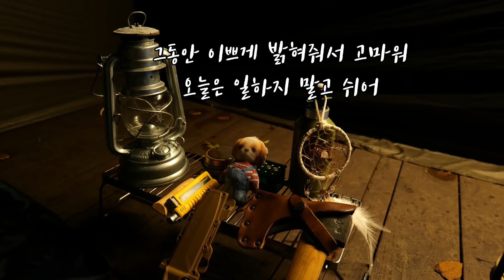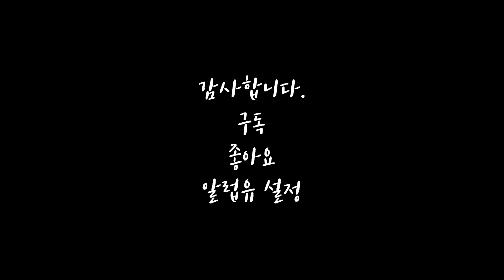장대비 폭우를 견디며 텐트를 쳤습니다. 그런데...비가...이게 맞는가요? 나만 이런가요? / 돼지고기 김치부침 / 닭볶음탕 / 미천골자연휴양림 / 우중캠핑 /솔로캠핑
맛자랑푸드에서 제품을 제공해 주셨습니다.